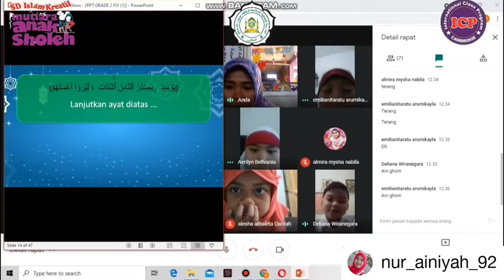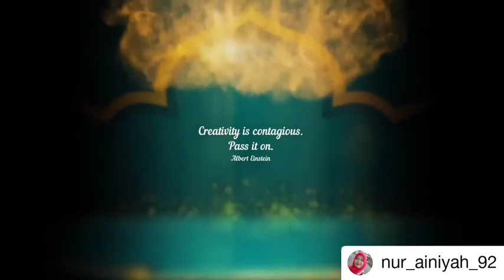Festival Ramadhan 2021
Alhamdulillah.. Luar biasa ananda SDI Kreatif Mutiara Anak Sholeh dapat melafalkan dan memahami pada surat pendek dan hafalan dalam acara FESTIVAL RAMADHAN 2021.

Alhammasatul hifdzi..
lan tazula ...abadan..
Man jadda wa jada